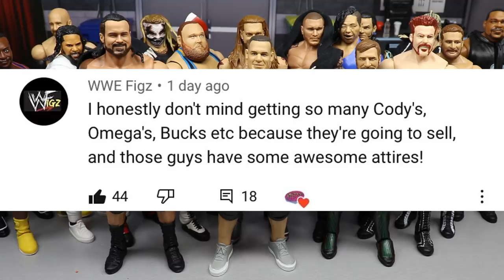FANTASY BOOKING WWE ROYAL RUMBLE 2021!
WWE Royal Rumble 2021 predictions fantasy booking surprise entrants winner odds to win royal rumble 2021 wwe royal rumble winner 2021 royal rumble highlights full show live stream review action figures match royal rumble figures wwe 2021 John Cena The Rock Edge Randy Orton Daniel Bryan Keith Lee Goldberg Brock Lesnar Big E wwe royal rumble 2021 fantasy booking